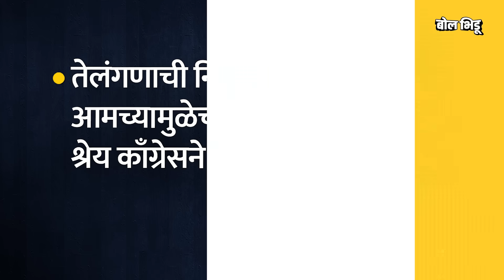Telangana Election Result: तेलंगणात Congress नंबर 1, KCR यांच्या BRS पक्षाच्या पराभवाची प्रमुख कारणं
पाच राज्यांच्या निवडणुकांपैकी राजस्थान, मध्यप्रदेश, छत्तीसगड आणि तेलंगणा विधानसभा निवडणुकीचे निकाल जाहीर झाले. त्यानुसार राजस्थान, मध्यप्रदेश आणि छत्तीसगडमध्ये भाजपने बाजी मारली, तर तेलंगणात काँग्रेसची सत्ता आलीय. पण भाजपच्या ३ राज्यातील विजयापेक्षा जास्त चर्चा होतेय ती काँग्रेसच्या तेलंगणा विजयाची. जी काँग्रेस मागील पाच वर्षात तेलंगणात तिसऱ्या क्रमांकावर फेकली होती त्याच काँग्रेसने अशक्य असा विजय मिळवलाय. काँग्रेसने हा पराक्रम कसा करून दाखवला. काँग्रेसच्या विजयासाठी आणि बीआरएस च्या पराभवासाठी कोणकोणते मुद्दे कारणीभूत ठरले?

तेलंगणात केसीआर यांच्या चुका त्यांना नडल्या की काँग्रेसने केलेले डावपेच त्यांच्या कामी आले, भाजप तेलंगणात मागे का पडला, यामागची सगळी कारणं जाणून घेऊयात या व्हिडिओमधून.